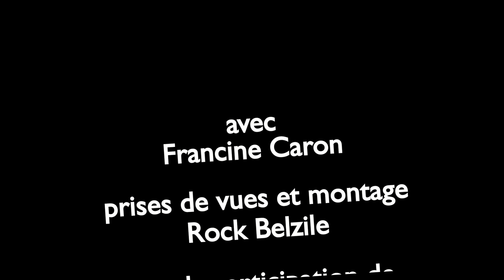Le verger patrimonial du Témiscouata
Rencontre avec Francine Caron qui nous présente ce verger exceptionnel.